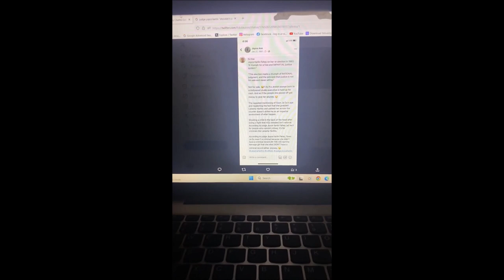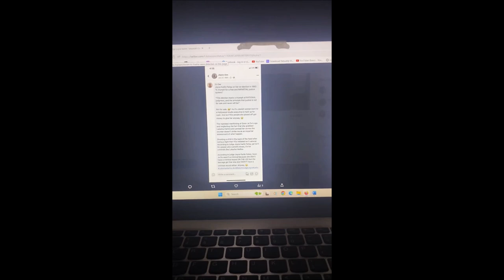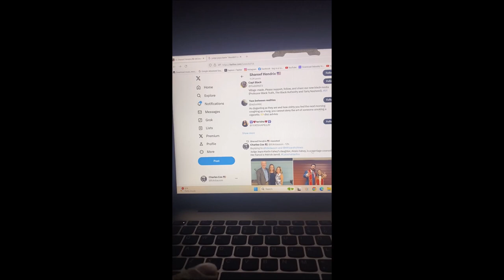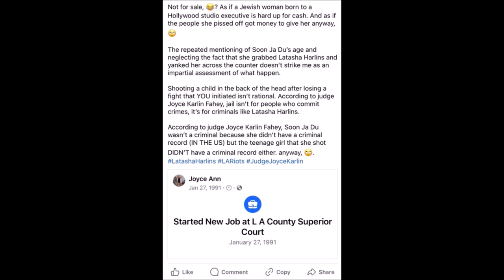Latasha Harlins: Judge Joyce Karlin Fahey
LatashaHarlins JudgeJoyceKarlin Joyce Karlin Fahey on her re-election in 1992: “A triumph for a free and IMPARTIAL justice system.”
“This election marks a triumph of RATIONAL judgment, and the principle that justice is not for sale and never will be.”

Not for sale, 😂? As if a Jewish woman born to a Hollywood studio executive is hard up for cash. And as if the people she pissed off got money to give her anyway, 🙄.

The repeated mentioning of Soon Ja Du’s age and neglecting the fact that she grabbed Latasha Harlins and yanked her across the counter doesn’t strike me as an impartial assessment of what happen.

Shooting a child in the back of the head after losing a fight that YOU initiated isn’t rational. According to judge Joyce Karlin Fahey, jail isn’t for people who commit crimes, it’s for criminals like Latasha Harlins.

According to judge Joyce Karlin Fahey, Soon Ja Du wasn’t a criminal because she didn’t have a criminal record (IN THE US) but the teenage girl that she shot DIDN’T have a criminal record either. anyway, 🙄. #LARiots